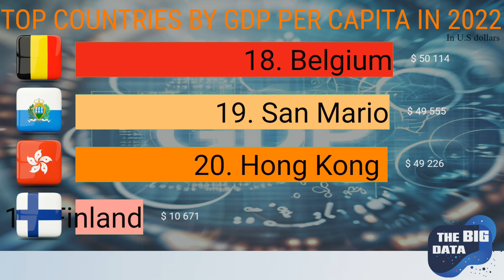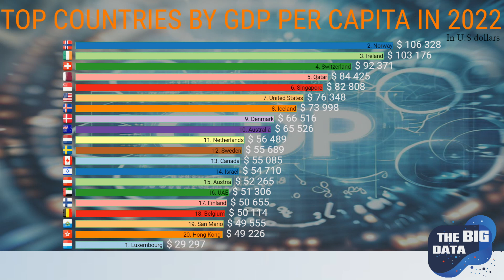Top 20 Countries with the largest GDP per capita in 2022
Gross Domestic Product per capita, commonly referred to as GDP per capita, is a crucial economic indicator that holds significant importance in assessing the economic well-being and standard of living of a country's population. It is calculated by dividing a nation's total Gross Domestic Product (GDP) by its population. This simple yet powerful metric provides valuable insights into a country's economic health and prosperity on a per-person basis.

The GDP per capita serves as an essential yardstick for comparing the economic performance and living standards of different countries. It helps economists, policymakers, and analysts to evaluate how efficiently a nation's resources are being utilized to generate income and support its people. Higher GDP per capita generally signifies a higher average income for citizens, which often translates into better access to healthcare, education, and overall quality of life.

Furthermore, GDP per capita can be used to identify disparities within a country. It reveals whether the economic growth is benefiting all segments of the population or if there are significant income inequalities. Governments can use this information to design policies aimed at reducing poverty and promoting equitable development.

Investors and businesses also rely on GDP per capita when making decisions about international expansion or investment opportunities. It helps them assess the potential market size and purchasing power of a country's population.

However, it is important to note that while GDP per capita provides a useful overview of economic well-being, it does not capture the full picture. It does not consider factors like income distribution, environmental sustainability, or the overall quality of life. Therefore, it is often used in conjunction with other indicators to form a more comprehensive understanding of a nation's economic and social conditions.

In conclusion, GDP per capita is a critical economic indicator that offers valuable insights into a country's economic prosperity and the standard of living of its citizens. It plays a central role in international comparisons, policymaking, and investment decisions, making it a fundamental tool for assessing a nation's economic health.